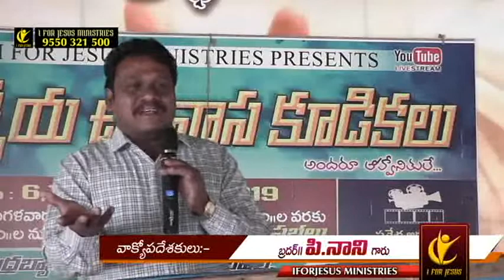పండుగ చేసుకుంటున క్రైస్తవుడా. ఐతే దేవుని మాటలు వినే దమ్ముందా?